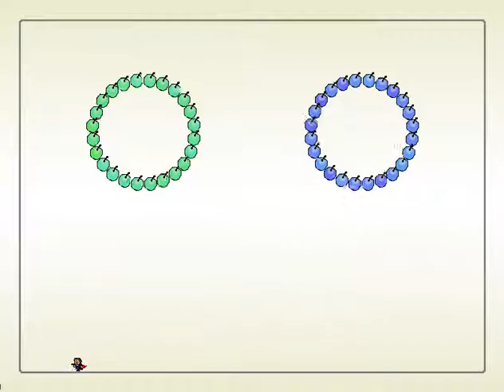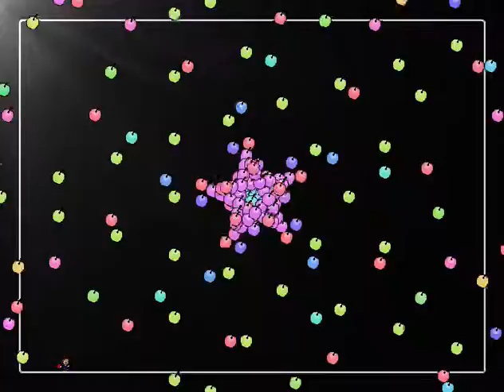I wanna love the miku ~Q stage boss ~